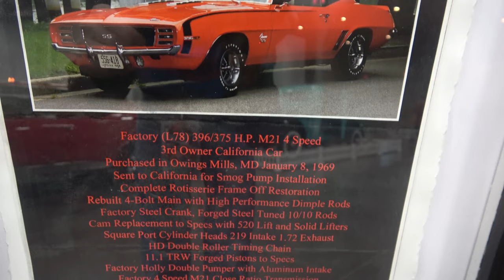1969 Camaro SS 396 Dreamgoatinc Hot Rod Custom and Classic Muscle Car 4K Video